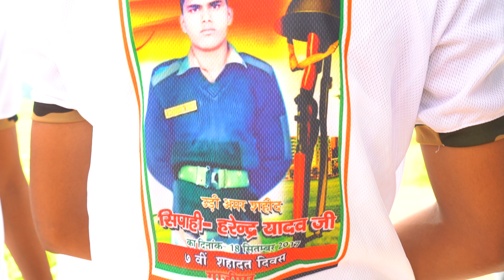गाजीपुर शहीद जवान की पुण्यतिथि में उमड़ा जनसैलाब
► Company Brand :-  MD Music films

► Director: Ajeet Yadav

Vijay lal yadav ka birha
Anita rajbhar ka birha
Ramesh yadav
Vijay Lal Yadav Birha
Vijay Lal Yadav Video Birha
rajnigandha birha
rajnigandha Video birha
Suman Bharti birha
suman Bharti
Nandlal Ravi
Nandlal Ravi Birha
ujala yadav birha
ujala yadav
ujala yadav video birha
minakshi raj
minakshi raj Birha
minakshi raj Video
mira murati
mira murati Birha
mira murati video song
priti pal birha
priti pal birha birha
priti pal video
sanjay som
Ramesh Yadav video birha
Balchandra Yadav Birha
balchandra yadav video song